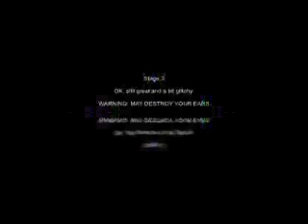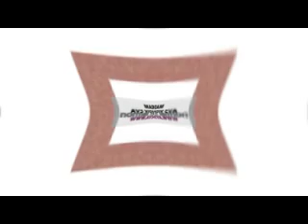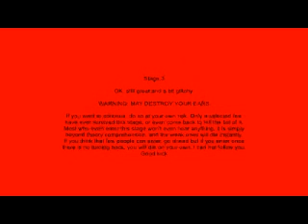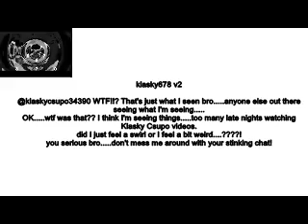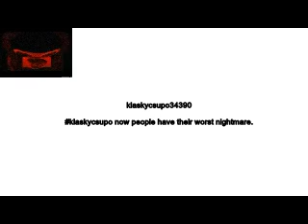Klasky-Csupo.exe has stopped working Effects Part 8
List of Effects:

Anger Creep Major
Angry X
G Major Cubed (WARNING LOUD!)